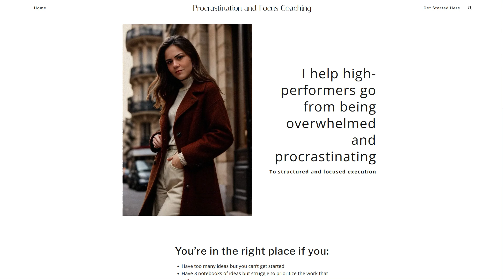How to Create Focus & Procrastinate Less with Mariana Bonesso | Ep. 48 of Learn To Thrive With ADHD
Unlock the Secrets of Focus with Procrastination Coach Mariana Fávero Bonesso

Are you tired of procrastination holding you back? Join us as we dive deep into the world of focus and productivity with expert coach Mariana Fávero Bonesso. Discover game-changing strategies to overcome procrastination and unlock your full potential!

In this eye-opening episode, you'll learn:

• The four types of procrastination and how to identify your pattern
• Why focus is a trainable behavior (and how to master it)
• Practical techniques to manage urges and distractions
• The mindset shift that can transform your productivity

Are you an "80% person"? Do you struggle with information absorption? Mariana addresses these common challenges and more, offering invaluable insights for anyone looking to boost their focus and productivity.

Key questions we explore:
- How does identifying as a "procrastinator" impact your behavior?
- What role does mindset play in overcoming procrastination?
- How can those with ADHD harness their unique traits for success?

Whether you're a creative professional, student, or anyone seeking to enhance their productivity, this episode is packed with actionable advice you won't want to miss!

• Learn about Mariana's background and expertise
• Discover the power of reframing your relationship with procrastination
• Gain insights on balancing ADHD traits with productivity goals

Don't let procrastination hold you back any longer. Watch now and take the first step towards mastering your focus and achieving your goals!